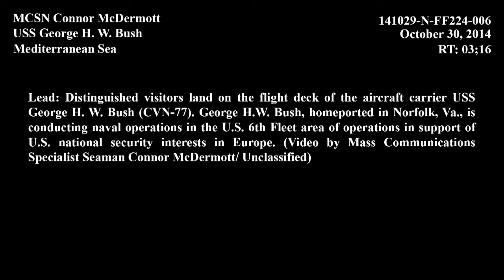European DV Embark aboard USS George H.W Bush 141030-N-FF224-006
141030 N FF224 006 MEDITERRANEAN SEA (Oct. 30, 2014) Adm. Mark Ferguson, commander of U.S. Naval Forces Europe-Africa, speaks about the continued professionalism of the crew of the aircraft carrier USS George H.W. Bush (CVN 77). Ferguson was on board to host several distinguished visitors from various Baltic nations. George H.W. Bush, homeported in Norfolk, Va., is conducting naval operations in the U.S. 6th Fleet area of operations in support of U.S. national security interests in Europe. (U.S. Navy video)